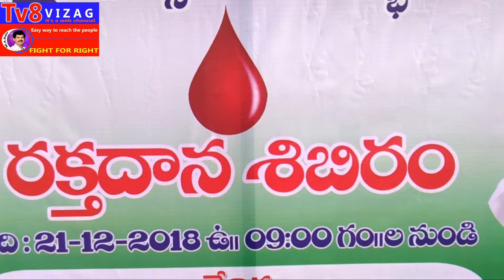100 కేజీల కేకు రక్తదాన శిబిరం బైక్ ర్యాలీ, జగన్ పుట్టినరోజు వేడుకలు ఘనంగా నిర్వహించిన ఘనత::Tv8vizag